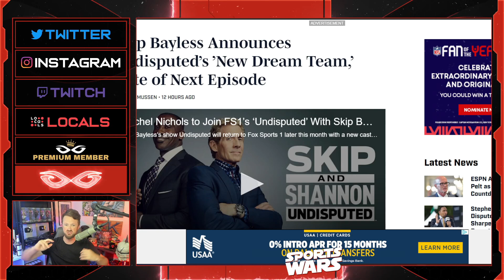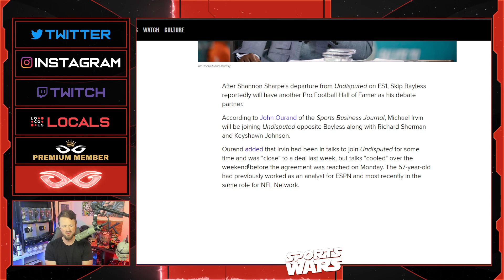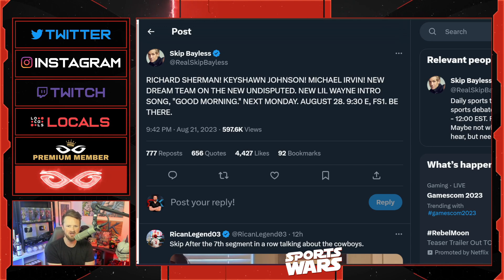Michael Irvin OFFICIALLY Joining Skip Bayless On Undisputed After Being CANCELLED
Jeremy Prime
Pensacola
Florida, USA
32524